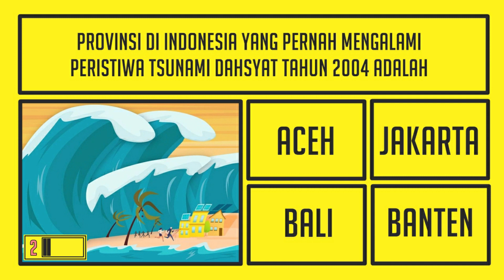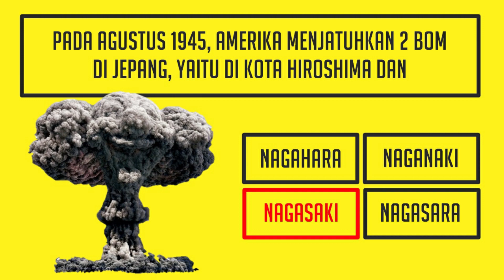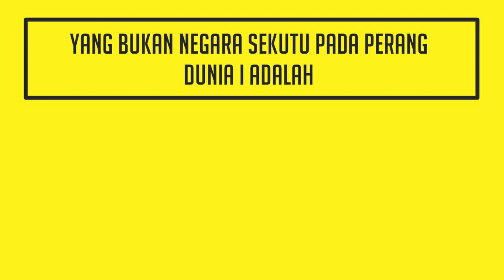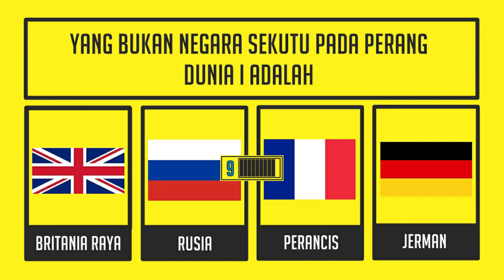Tes Pengetahuan Tentang Peristiwa Bersejarah di Dunia !!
Halo Selamat datang kembali Di Channel Asah Otak
Video menarik kali ini berjudul
Tes Pengetahuan Tentang Peristiwa Bersejarah dari Seluruh Dunia
Tes Pengetahuan Umum
Asah Otak
Apakah Kamu Cukup Pintar dan memiliki Pengetahuan Luas
Mari Kita Lihat